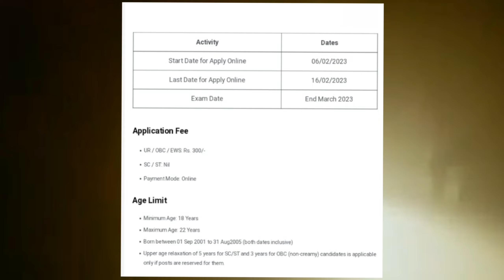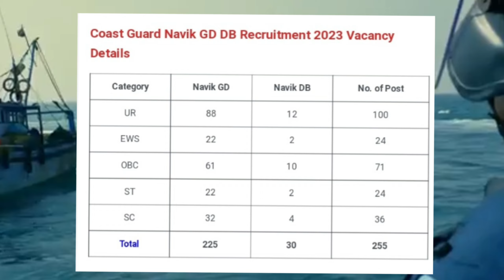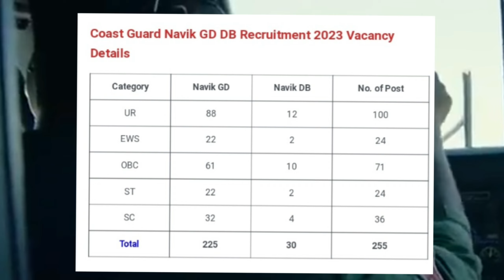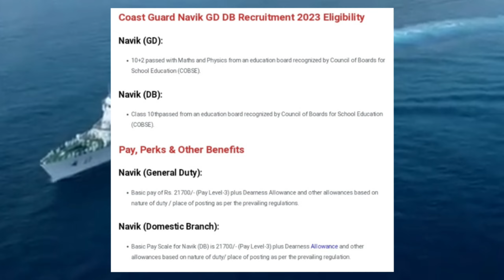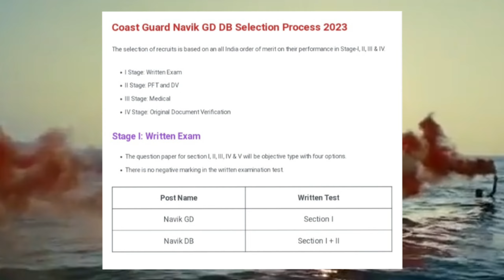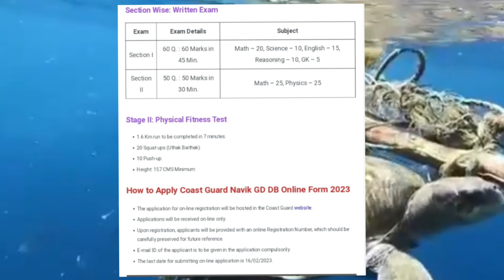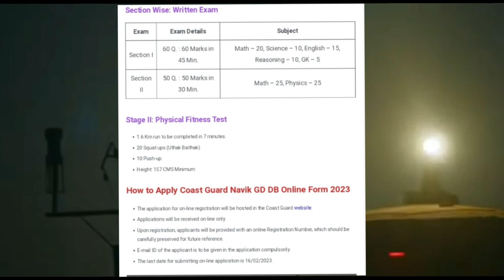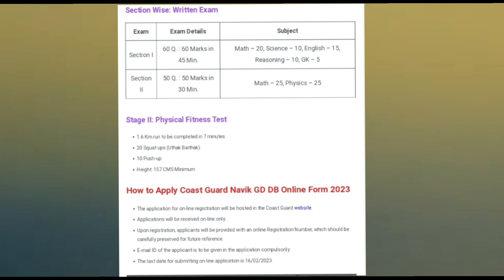ICG (INDIAN COST GURD) CENTRAL EAST NEPALI INDIA (BY ARMY PHYSICAL UPDATE ) 2023 NEW VACENCY DISCUSS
This video do not contained violation about ICG The video on educational purpose

By furba sherpa I had explained about ICG VACENCY and its eligiblity criatria